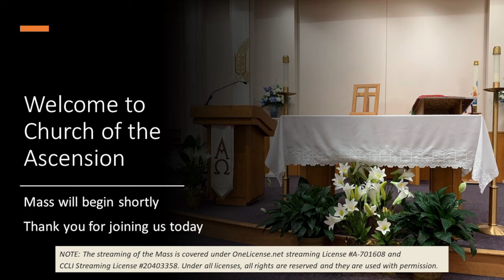9:15 AM Mass, Thursday, June 9, 2022